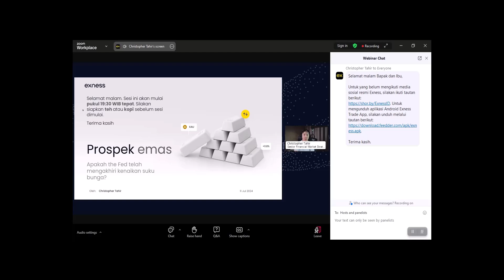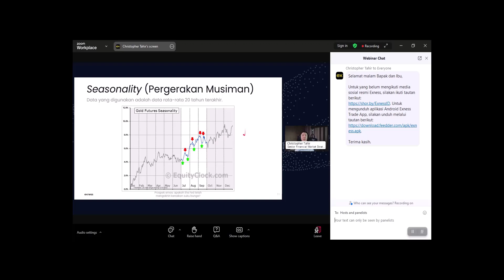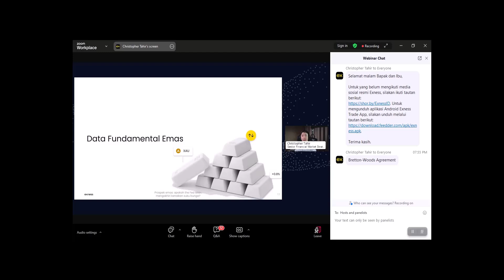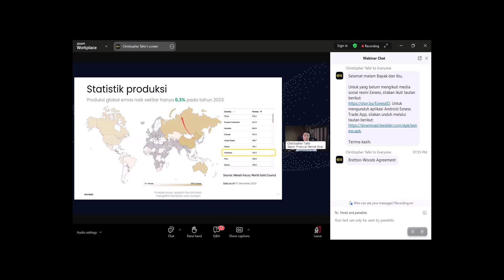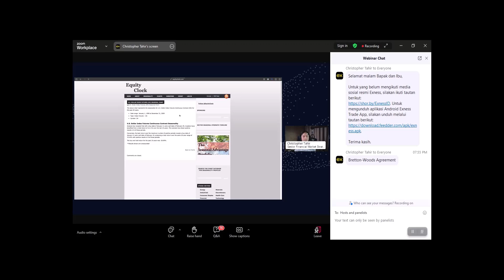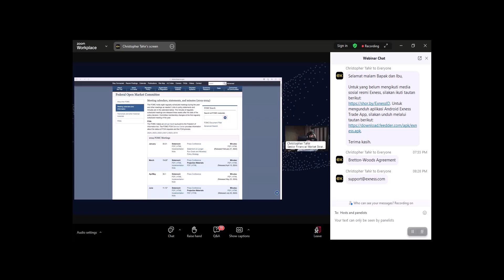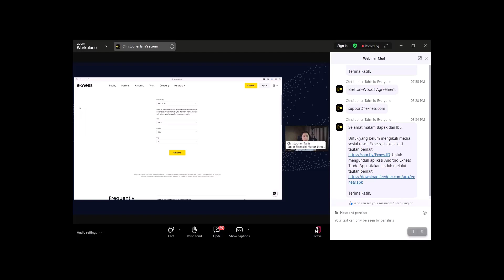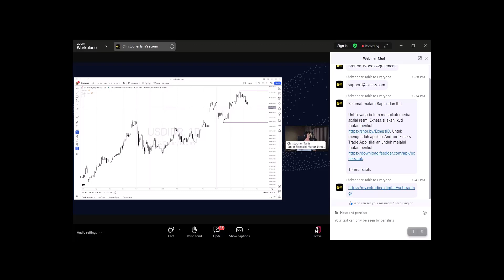Webinar Prospek Emas: Apakah The Fed Telah Mengakhiri Kenaikan Suku Bunga? Bersama Christopher Tahir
Dalam webinar gold outlook kami, financial market strategist kami akan fokus pada dampak kenaikan suku bunga pada XAUUSD.

Bergabunglah bersama kami secara langsung untuk mendapatkan wawasan mengenai iklim ekonomi saat ini, apa yang menjadi fundamental mengenai emas, dan potensi pergerakan harga XAUUSD dalam waktu dekat.

Dalam webinar ini, kami akan membahas:
* Iklim ekonomi saat ini dan pengaruhnya terhadap XAUUSD
* Fundamental emas
* Potensi pergerakan harga XAUUSD dalam waktu dekat

Topik webinar: Prospek emas: apakah The Fed telah mengakhiri kenaikan suku bunga?
Jam: 19:30 WIB (ruang webinar akan dibuka 15 menit sebelum dimulainya - 19:15 WIB)